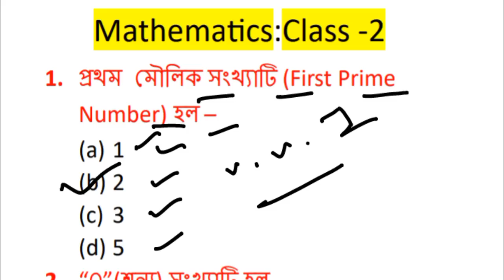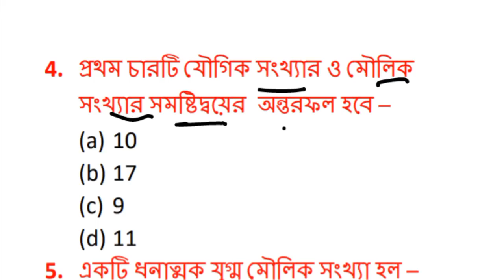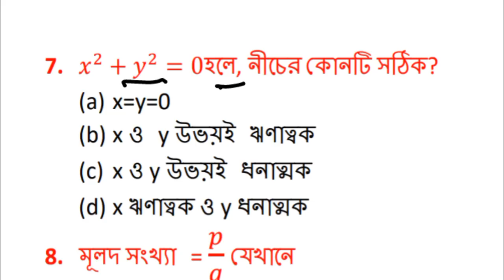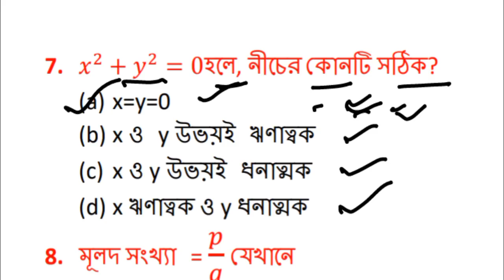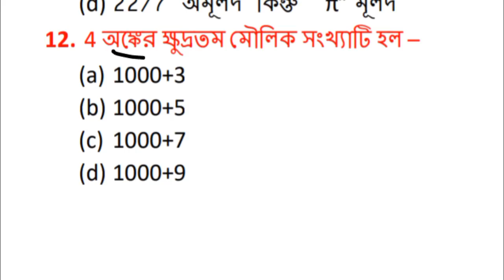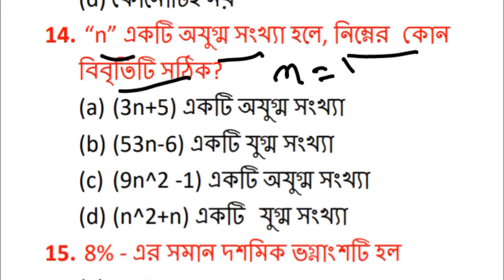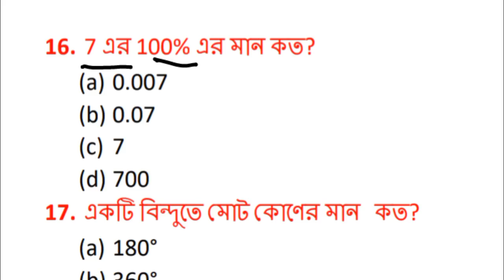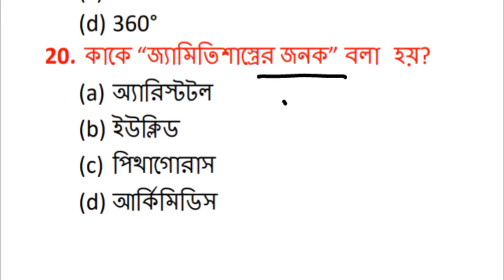Mathematics(গণিত)Class-2||Primary Tet Preparation 2023|Primary Tet Maths Class|Tet Math practice set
Primary Tet Preparation 2023|| গণিত class-2|| Primary Mathematics|| WB Primary Tet Practice Class|| Mathematics Geometry|| mathematics class for primary tet

Maths Pedagogy|| Primary Tet preparation|| WB primary tet preparation 2023|| Primary Tet maths class

maths class for primary tet|| maths Pedagogy